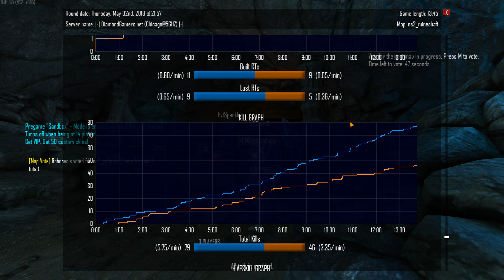NS2 Game 555 : Micro your macro